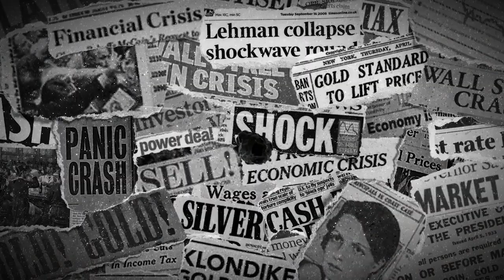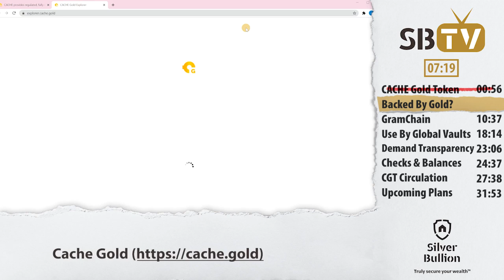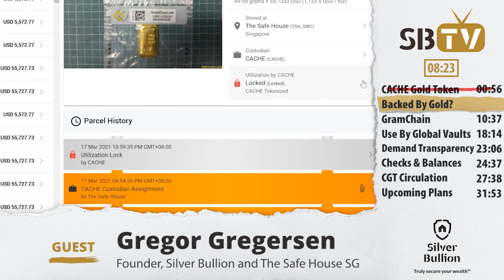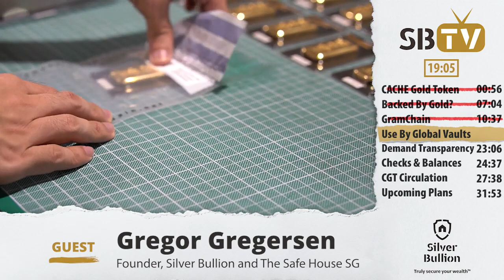Gregor Gregersen: Greater Transparency in the Precious Metals Industry With GramChain Asset Tracking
In part II of this SBTV interview with Gregor Gregersen founder of Silver Bullion group at The Safe House vault in Singapore, Gregor shares how the GramChain system brings greater transparency to the precious metals industry.

Discussed in this interview:
00:00 Introduction
00:56 Strength of the Cache Gold Token (CGT)
07:04 How the Cache Gold Token's gold-backing works
10:37 GramChain asset tracking system
18:14 GramChain ecosystem for use by global vaults
23:06 The need for precious metals industry to demand greater transparency
24:37 Checks and balances for precious metals industry
27:38 Cache Gold Token circulation
31:53 Upcoming plans